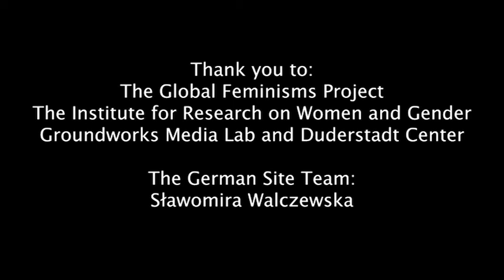(Original German) Sigrid Metz-Goeckel GFP Interview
An interview with Sigrid Metz-Goeckel, interviewed by Slawomira Walczewska in October of 2017.

Sigrid Metz-Goeckel was born in August 1940 in Pietraszyn, a village in southern Poland, close to the Czech border. She is a scientist and a frontier worker between science and science policy. She has been committed to social justice and improving the situation of women as a member of civil society, which led her to found the "Defiant Women" Foundation (Stiftung Aufmüpfige Frauen) in 2004. She studied Economics at Mainz University (1960-61) and Sociology at Goethe University Frankfurt (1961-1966), and then pursued doctoral studies in social psychology and political science at the University of Gießen (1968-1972). She became a Sociology Professor at the Technical University Dortmund (Technischen Universität Dortmund) in 1976. Between 1976 and 2005, she was director of the Center for Higher Education of the University of Dortmund and an expert member of numerous commissions and councils, including for the German parliament. She also acted as initiator and spokesperson for the first graduate program in women's studies (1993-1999) and doctoral program of the Hans Blöcker Foundation from 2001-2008.

Thank you to:
Groundworks Media Lab and Duderstadt Center
The Germany Site Team: Slawomira Walczewska